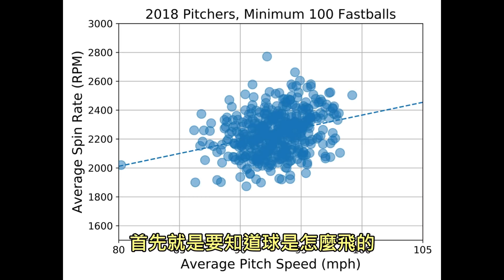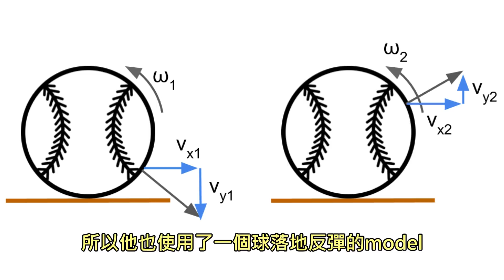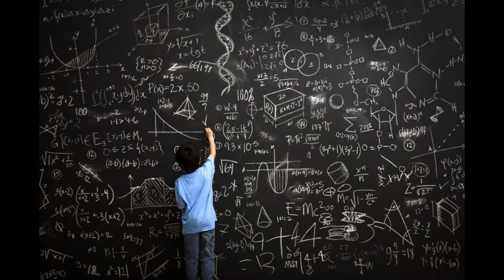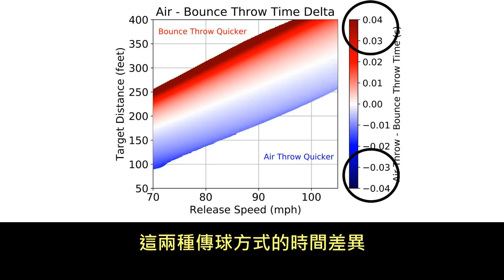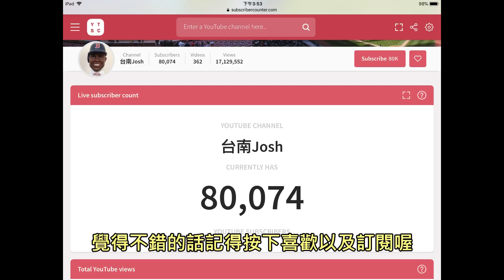科學棒球！你認為哪一種傳球方式比較快？【Josh聊棒球】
推薦影片
當年被視為問題球員的怪咖菜鳥，正在逐漸證明自己的棒球理論！【Josh聊棒球】
轉速暴增的前選秀狀元，1安打16K完封勝是什麼概念啦！ft.旅行YJ【Josh聊棒球】
這個全世界最強的棒球員竟然還在不斷進化！根本就破壞遊戲平衡！【Josh聊棒球】